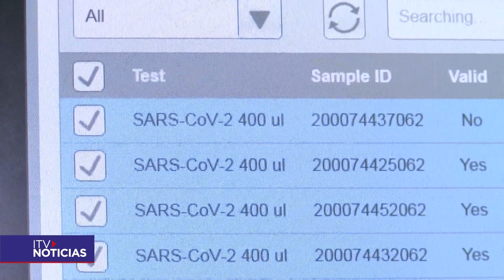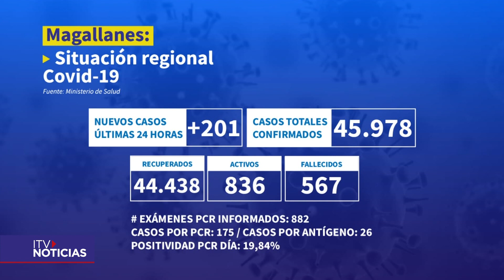RECUENTO COVID 19